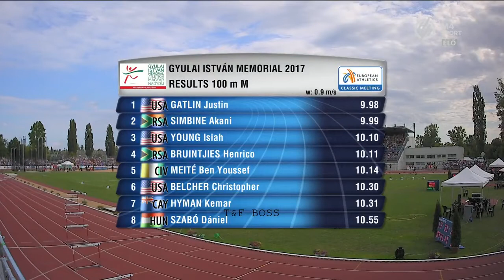JUSTIN GATLIN JUST BEATS SIMBINE WINS Men's 100m - Gyulai Istvan Memorial 2017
✓ Highlights of Gyulai Istvan Memorial 2017